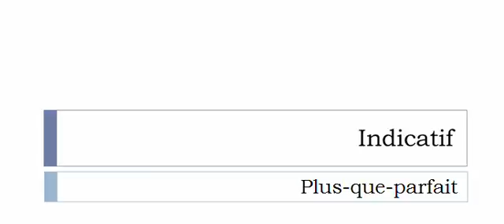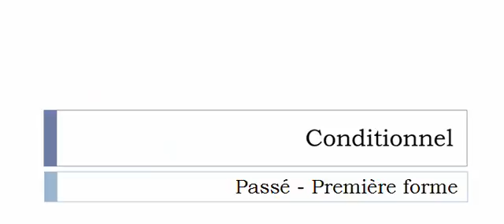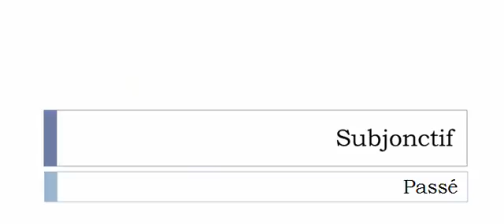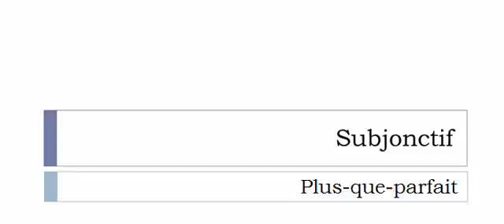Conjugate French verb # Décharger = unload